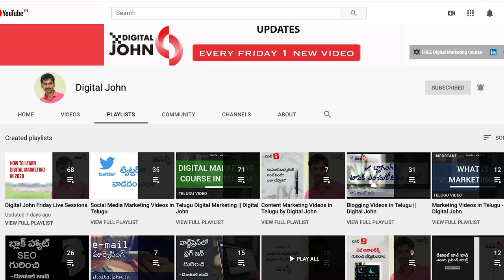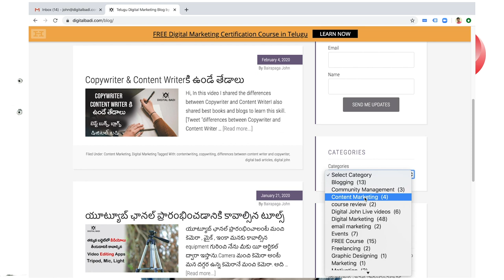Telugu Digital Marketing Tutorials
Learn Digital Marketing Course in Telugu